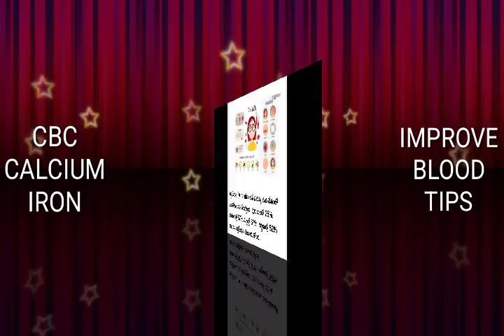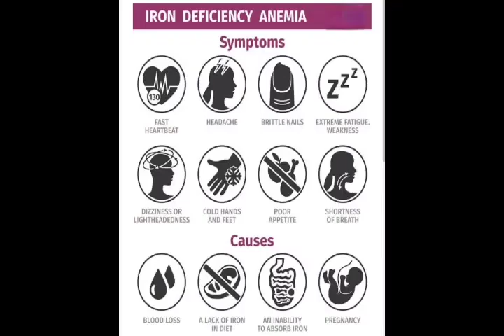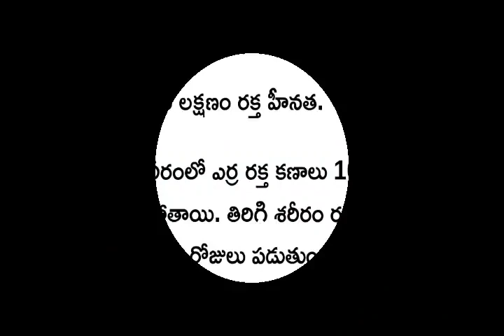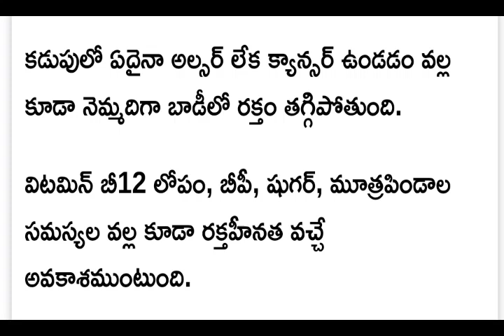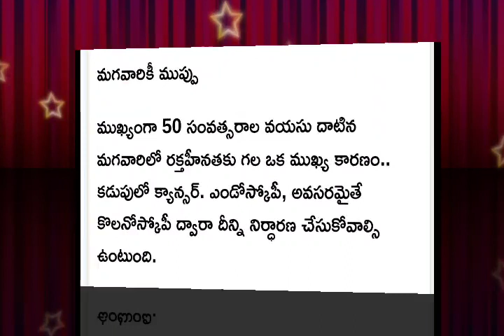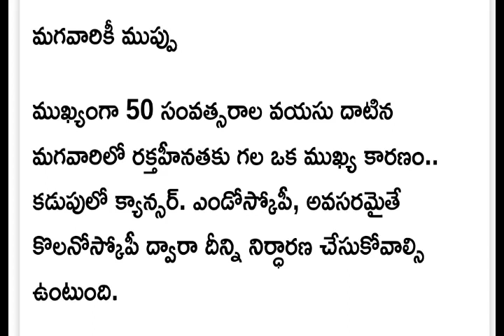రక్తహీనత నియంత్రణ చిట్కాలు ( anemia control tips )